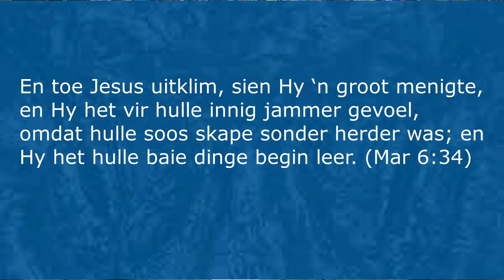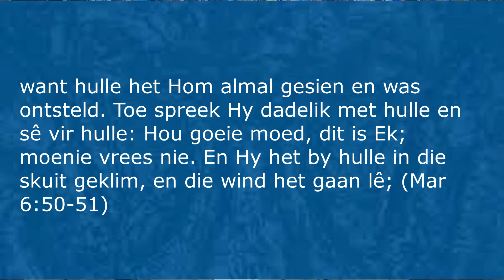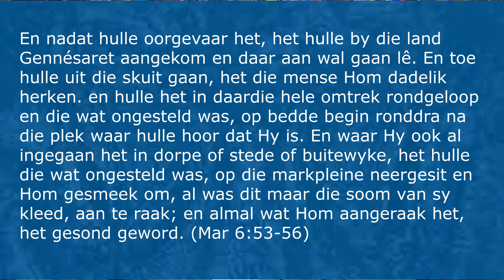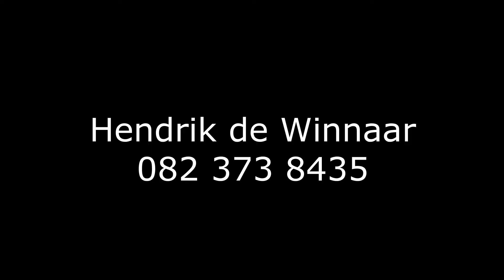Die Aksiebelaaide Evangelie van Markus - Markus 6:29-56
Jesus se omgee hart...